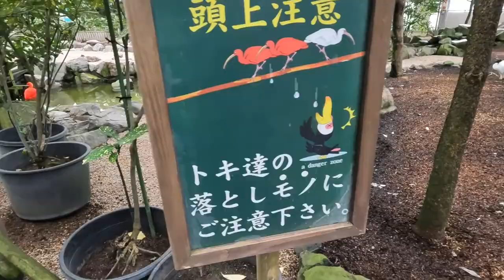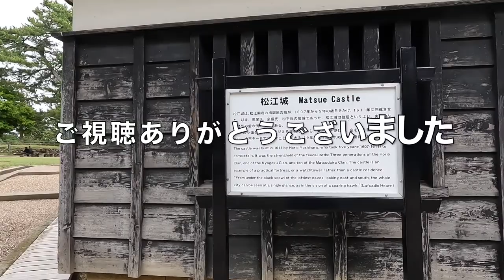【花と鳥の楽園】松江フォーゲルパークに行ってきました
島根県旅行2日目です。
島根県松江市にある松江フォーゲルパークへ行きました。
まさに花と鳥の楽園でした🌷🦜

●楽曲
DOVA -SYNDROME
●効果音
効果音ラボ